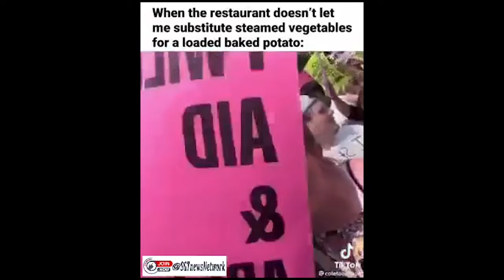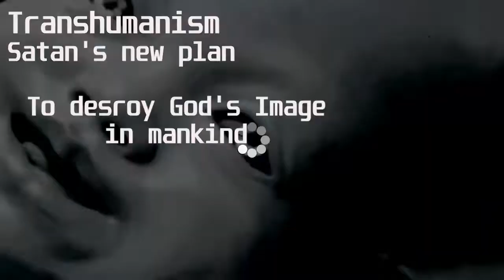Roe vs Wade Overturned & Abortion Zealots Lose Their Minds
This video is a collection of the response of the Lunatic Possessed Left's reaction to the Reversal of Roe vs Wade. You will see actual clips of demons speaking through people. Various Anti-Life groups have made threats of violence such as Antifa, and a new group called Jane's Revenge. They do obscene protests and even are invading churches stripping themselves naked in Church. They have no modesty and no decency. In the end I allude to what the devil's next plan is. America needs to repent.

I've added Kemper Crabb's song Malediction to this video.